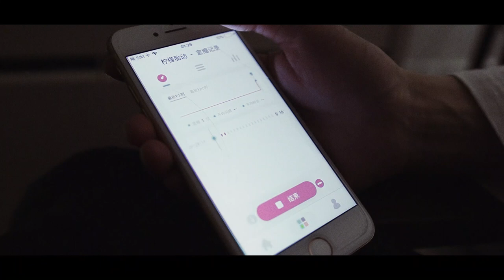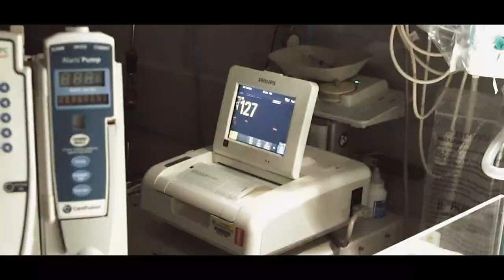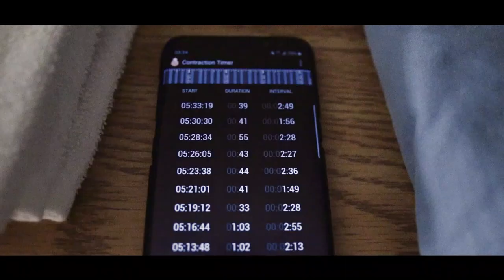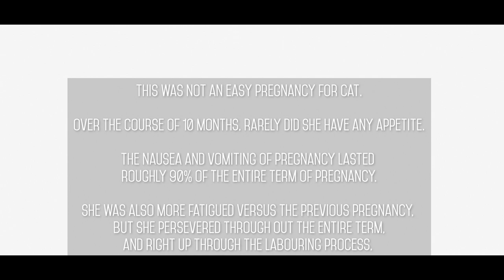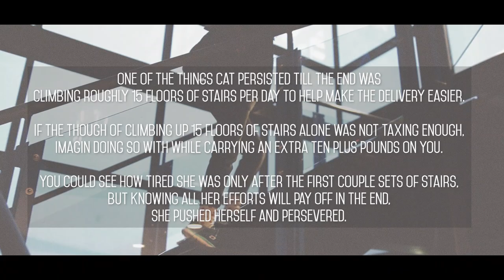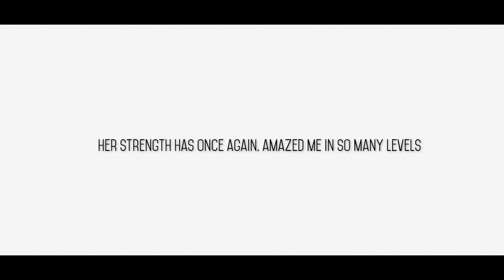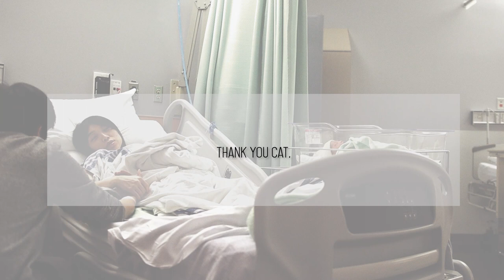Hello Molly - The Birth Vlog // EP 04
Our dear Molly finally arrived 1 day after her supposed due date!

We tried to record it as much as we could, just to remind ourselves the things that went on to happen on the day of, and the joy that comes with welcoming a new life into our folds.

**Warning, some sights and sounds might be too much for some people.**